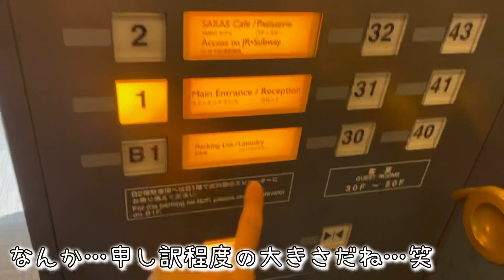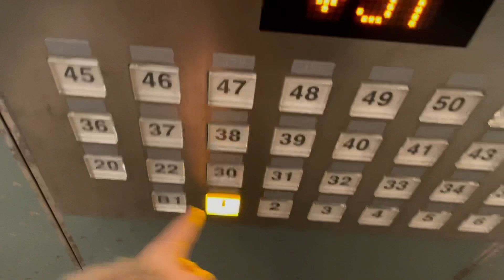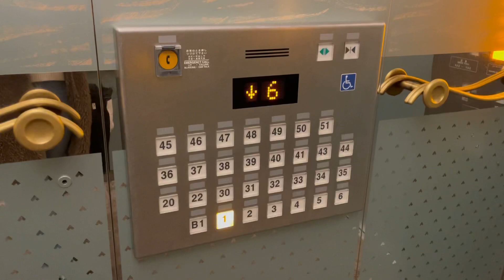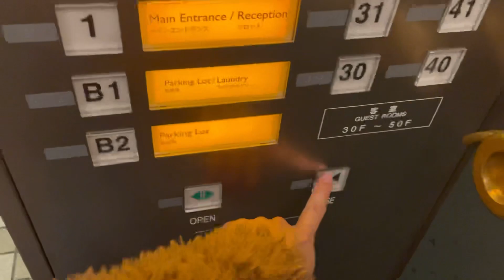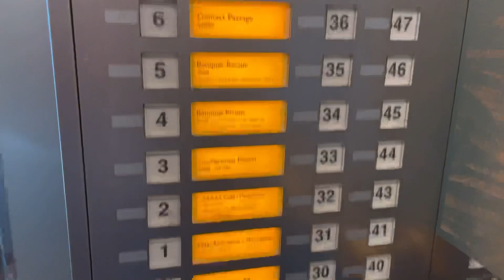【液晶ちっさww】アートホテル大阪ベイタワーのエレベーター(2基まとめ)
これらのエレベーターはすべてフジテック製です。
フジテック製のエレベーターの中では新宿センタービルの非常用に次ぐ超高層仕様で、地上51階まで行きます。
エレベーターは4基設置されており、2基が日本語・英語放送、2基が英語・中国語の放送を搭載しています。

1.日本語・英語アナウンス搭載
【諸元】
用途：乗用
定員：24名
積載：1600kg
駆動方式：ロープ式
設置台数：2
扉：2枚両開き
アナウンス：あり
車椅子操作盤：あり
機種：AC-GL

2.英語・中国語のみ
【諸元】
用途：乗用
定員：24名
積載：1600kg
設置台数：2
扉：2枚両開き
アナウンス：あり
車椅子操作盤：なし
機種：AC-GL

所在地：大阪府大阪市港区弁天1丁目2-1

Fujitec traction  elevators at “ART HOTEL Osaka Bay Tower”,Minato ward,Osaka city,Osaka prefecture,Japan.